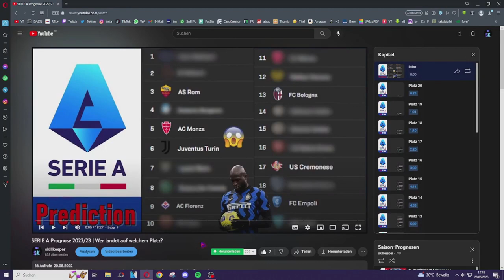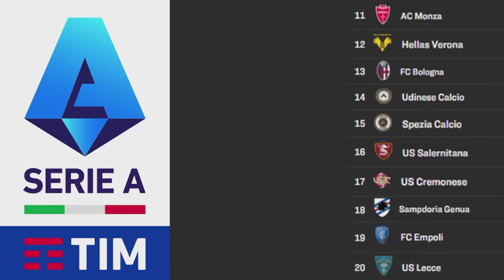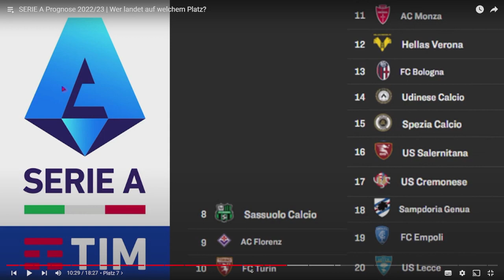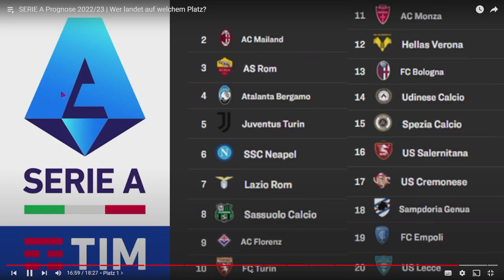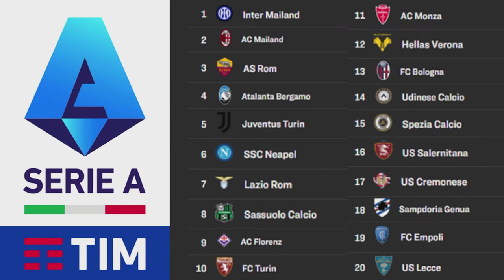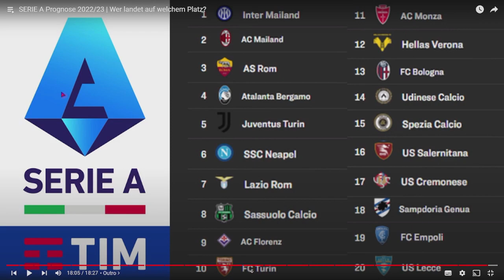REAKTION auf meine SERIE A Prognose 2022/23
Meine Reaktion auf meine Serie A Prediction für die Saison 22/23